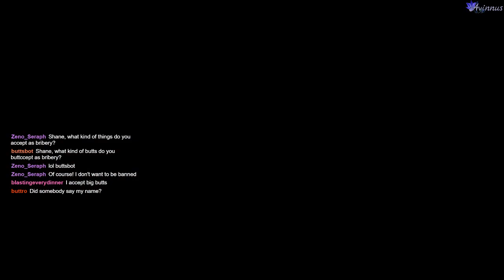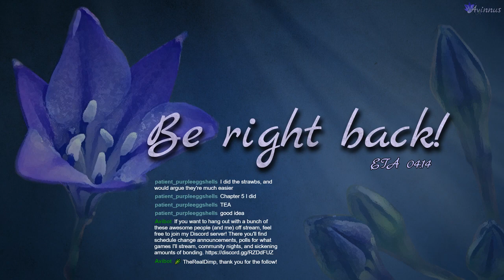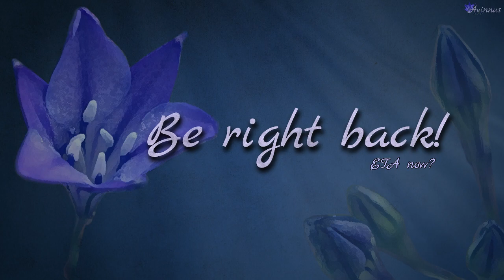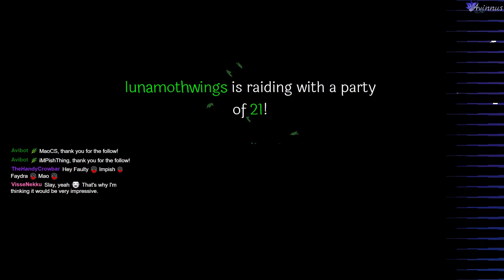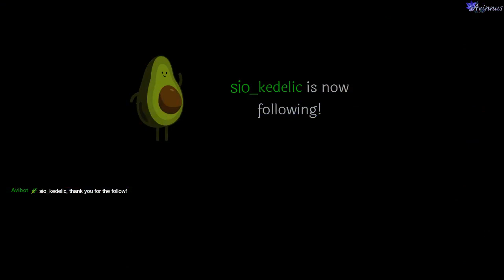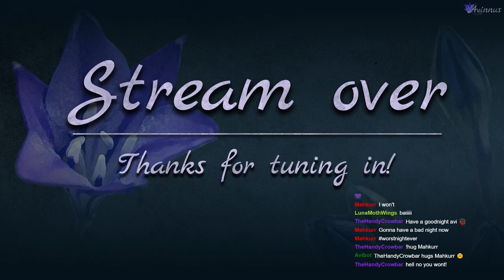[Celeste Part 9] Cracking the Core! 🍓 Celeste Chapter 8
Stream was split, starts in Part 8